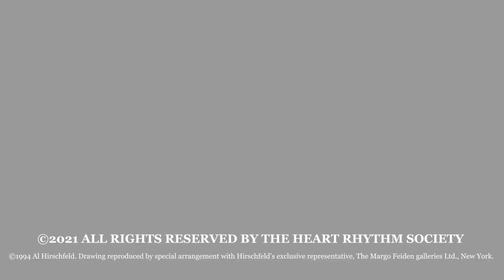EP on EP Episode 73: PVC/NSVT Ablation in "Normal Hearts" w/ Pasquale Santangeli, MD, PhD (Part I)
Eric N. Prystowsky, MD, FHRS, sits down with Pasquale Santangeli, MD, PhD, for a two-part discussion on the ablation of premature ventricular contractions/non-sustained ventricular tachycardia (PVCs/NSVT) in “normal hearts."